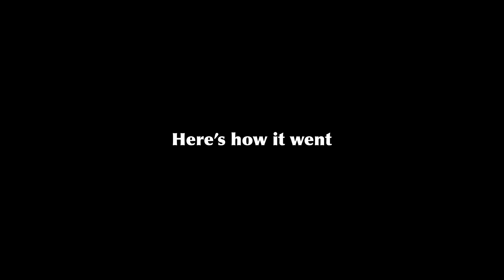HIDDEN BANGKOK BOAT TOUR with Paddy Doyle and new friends 😃 exploring Thonburi canals during sunset!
Huge thanks to @PaddyDoyle. for putting on this awesome event for some of his subscribers 🙏 Head to his video to hear the interviews from that day and show his channel some love!

VIDEO LINKS AND INFORMATION

Jesus (พระเยซู)
My husband Drew Willson for teaching me how to edit and always supporting my dreams ❤️

"And whatever you do, whether in word or deed, do it all in the name of the Lord Jesus, giving thanks to God the Father." Colossians 3 : 17
"และไม่ว่าท่านจะทำสิ่งใด จะเป็นวาจาหรือการกระทำก็ตาม จงทำทุกสิ่งในพระนามขององค์พระเยซูเจ้า ขอบพระคุณพระเจ้าพระบิดาโดยทางพระเยซู" โคโลสี 3 : 17